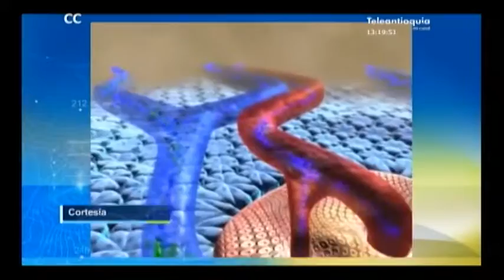La diabetes afecta 382 millones de personas en todo el mundo